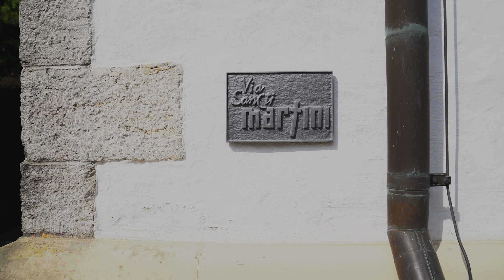Pilgerwoche - los geht's!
Die Pilgerwoche 2021 der der St. Martinus-Gemeinschaft hat begonnen. An vier Tagen gehen 16 Pilgerinnen und Pilger auf dem Martinusweg Hohenlohe-Franken.